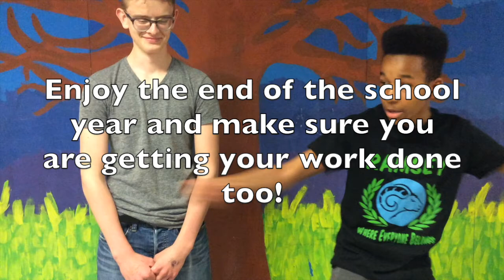Ramsey Show 5-5-17